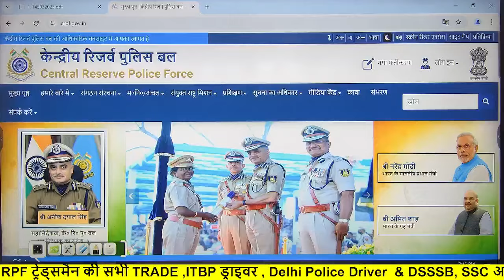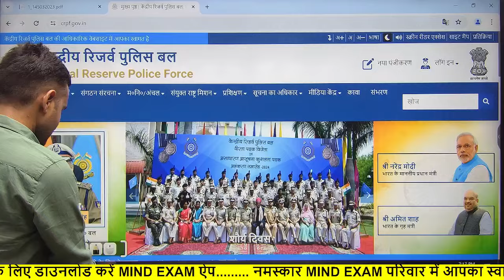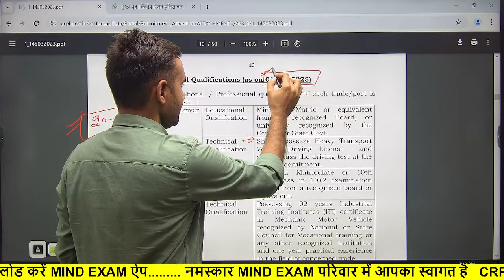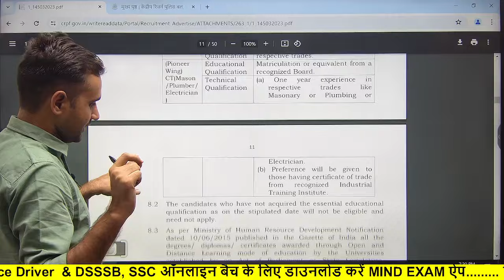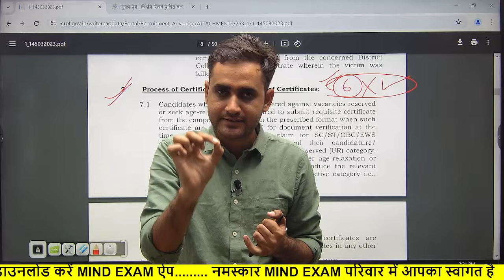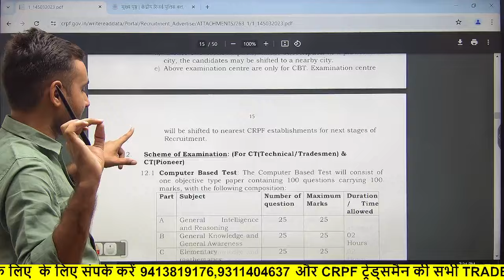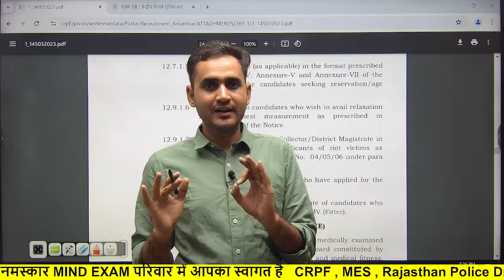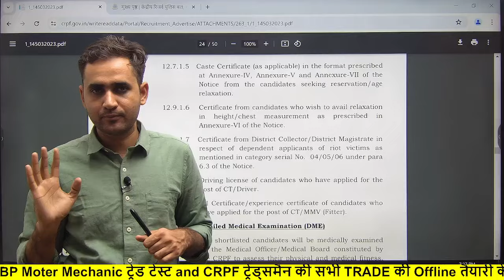CRPF Tradesman Documents list , Physical & trade test date ll CRPF Tradesman Cut-off 2023 ll